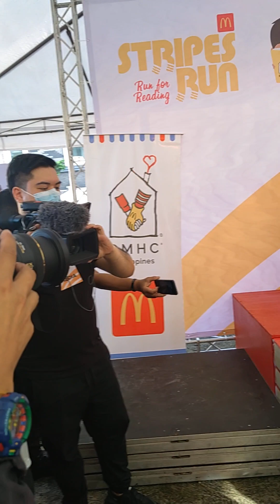Don Matteo:Read to Learn with Agoncillo Family